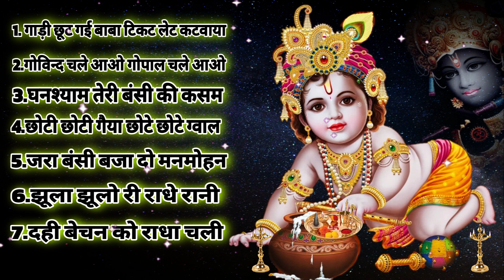Non Stop Beautiful कृष्णा Bhajan कृष्णा Songs, Bhakti Song Famous Song